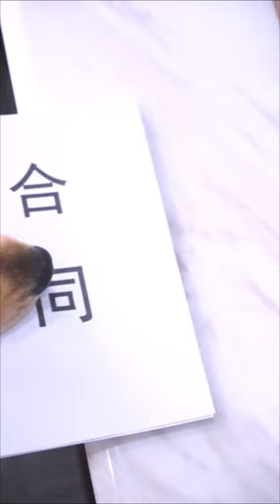Dogs are smarter than humans#shorts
【Amazing Dogs】